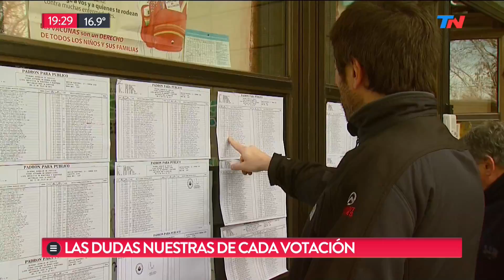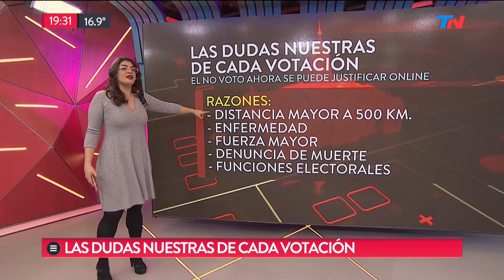Las dudas de siempre antes de una votación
Fragmento de "Bella Tarde" emitido el Jueves 10 de Agosto de 2017.
Marina Abiuso nos explica cómo sacarnos las dudas de siempre antes de ir a votar.